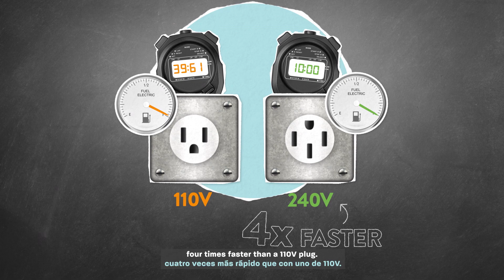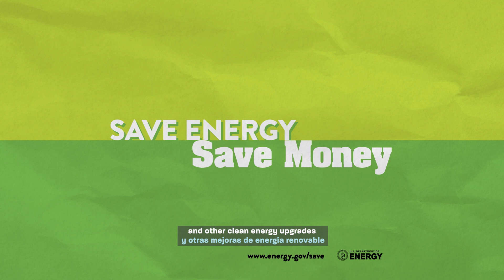Clean Energy 101: Electric Vehicles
Have you been thinking about going electric? President Biden's Investing in America agenda is making it more affordable than ever!

That’s not the only way your new wheels can affect your wallet. You could save $800-$1000 annually on fuel costs by charging with electricity at home compared with gasoline at the gas station.

When it comes to going clean and helping the planet, you’re in the driver’s seat. 🚗🔌⚡️